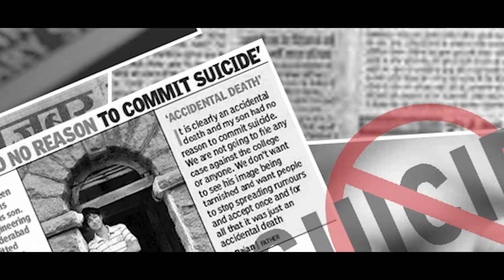Meri Aatmakatha, Meri Aatmhatya | Poetry | Suicide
Who hasn't felt suicidal, felt defeated, felt cheated, felt letdown, felt hopeless? Whose world hasn't crumbled? Who hasn't ever felt that they don't want to live anymore? That every breath is a task to perform? You have, I have, everyone who has given voice to this poem of mine has, and when you listen to this poetry on coming Monday, let me know your thoughts! We will wait, we will listen and we won't judge because we all have been there...